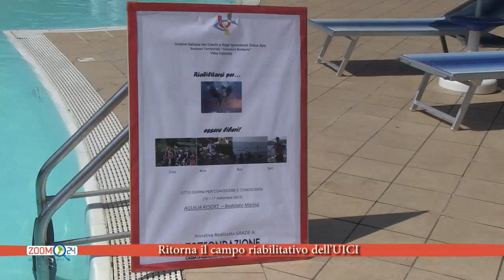Ritorna il campo riabilitativo dell'UICI